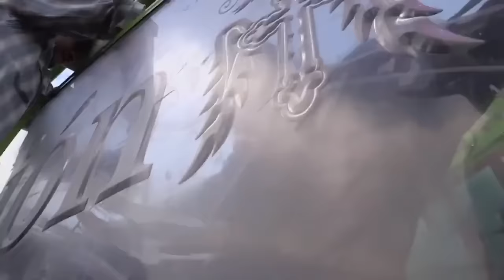SPOT - RANCHO LA MISIÓN EN CHAHUETO, MICHOACAN JUEVES 29 DE DICIEMBRE 2016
Mire nada mas que nos espera en Chahueto, Michoacan este proximo jueves 29 de diciembre porque llegan los torazos bárbaros del Rancho La Misión del señor Hugo Figueroa!!!